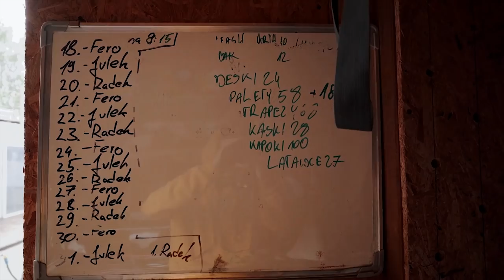STRACIŁ ZĘBA NA OBOZACH! *Borsuk Vlog*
Jeden z uczestników obozów Borsuk Camps zaskoczył opiekunów przynosząc swojego zęba w ręku.